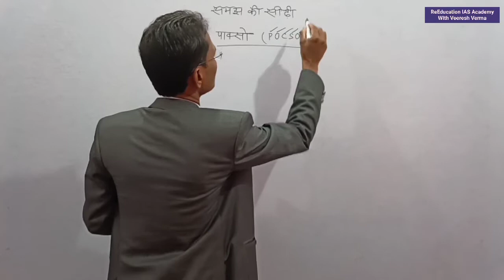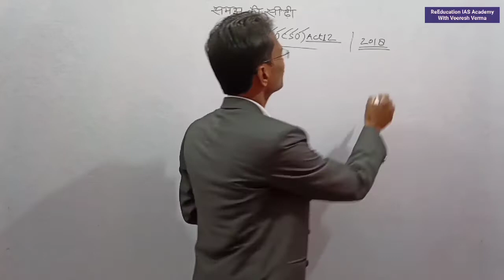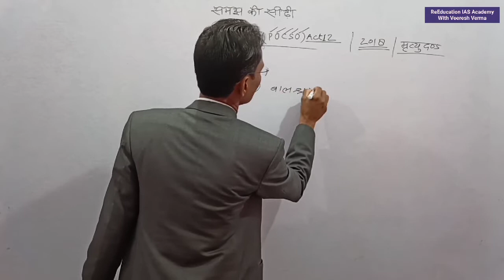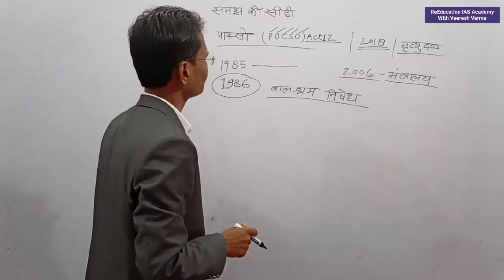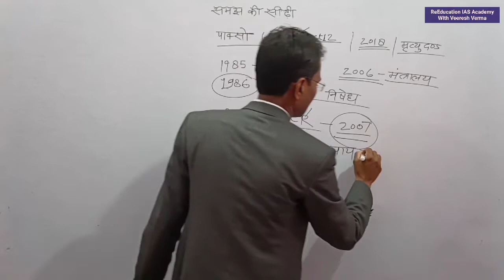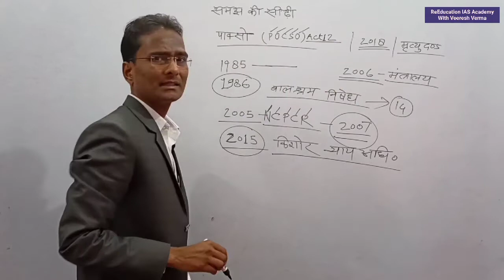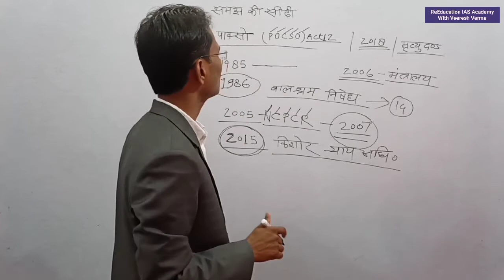What is POCSO act//POCSO act 2012//POCSO act in hindi//POCSO act for IAS PCS Civil Preparation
POCSO act//POCSO act 2012//POCSO act in hindi//POCSO for IAS PCS Civil Preparation BY VEERESH SIR